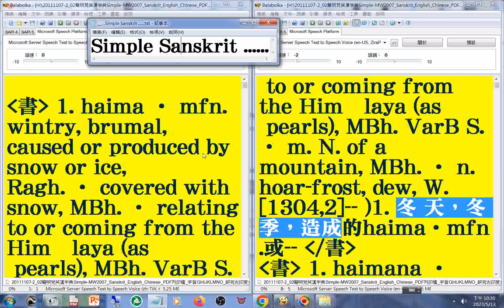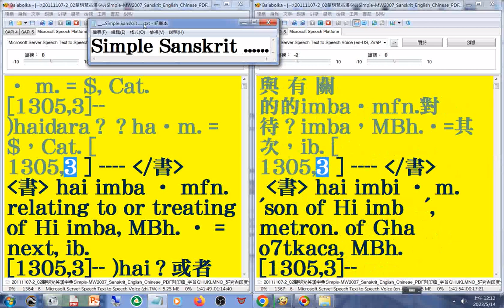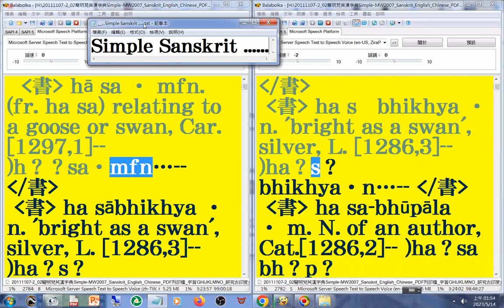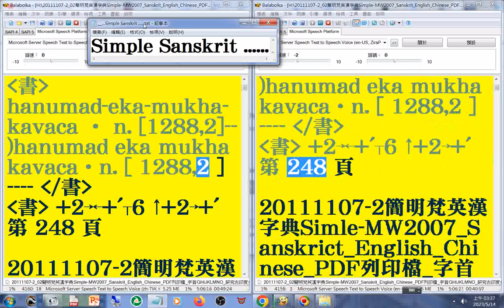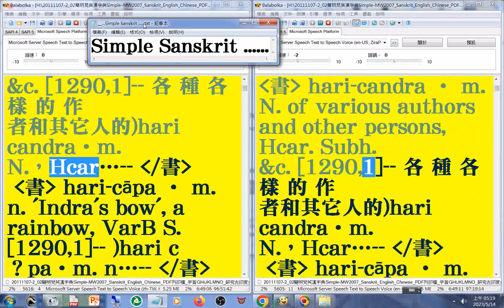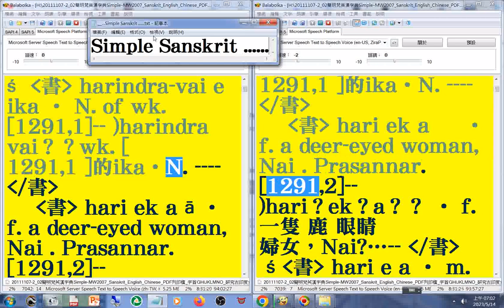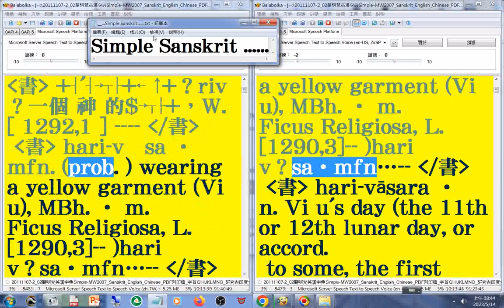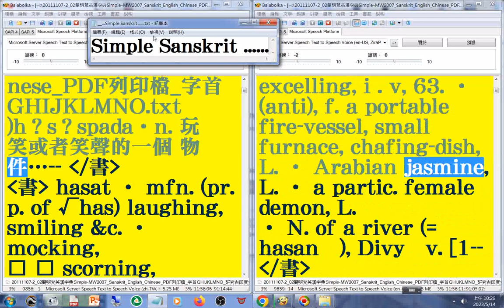有聲書 43(43-44#美語發音 轉寫的符號字朗讀時會消失20111107-2簡明梵英漢字典p.227b-318字首GHIJKLMNO (ha-hi)_Simple MW2007 Sanskrit